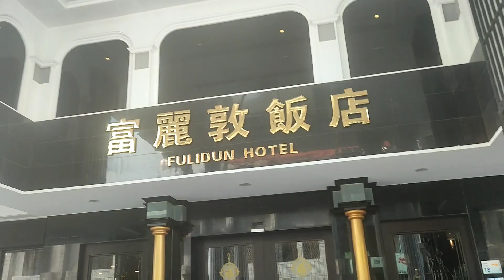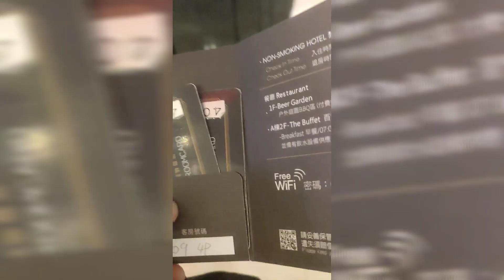Day2: Part-2 KENTING EXTREME ADVENTURE (ATV & GO-KART)